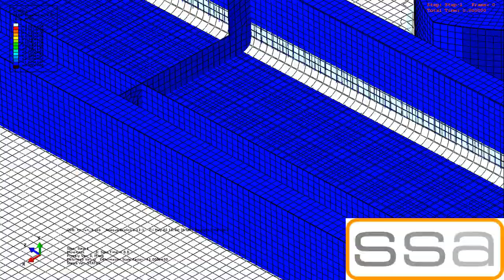SIMULIA Abaqus Simulation using Coupled Eulerian-Lagrangian (CEL) - Barge Impact 1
Abaqus Simulation of two barges crashing into each other using CEL
Video Author- Laurence Marks- TECHNIA Limited